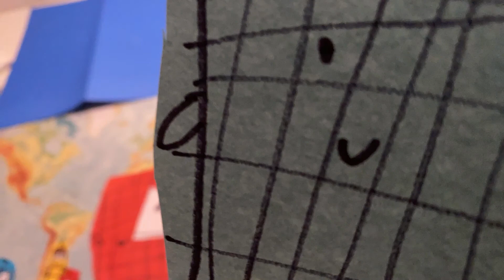Numberbloks: 100 & 1 meets infinity